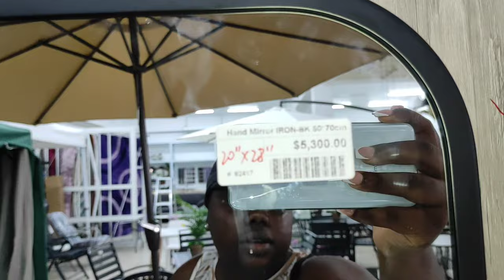I MOVED... New Apartment, who dis?? + Home Decor Haul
Today I am sharing several clips of the latter part of December to January with you.

I've moved and looking forward to maximizing my productivity this year. I trust that whatever goals you've set for yourselves will come through once you're working towards them.